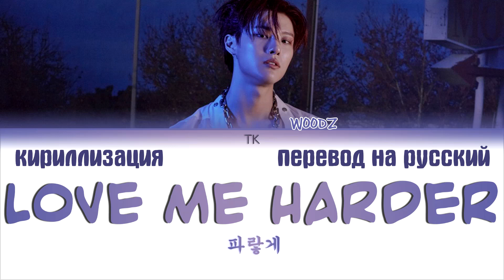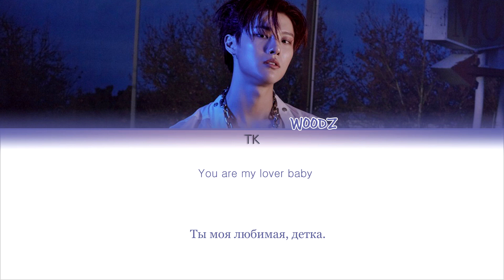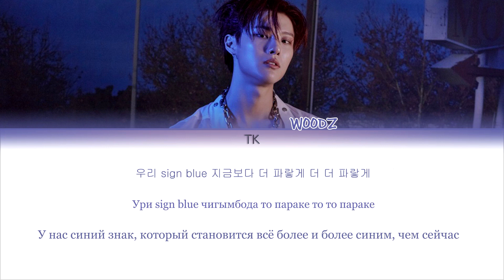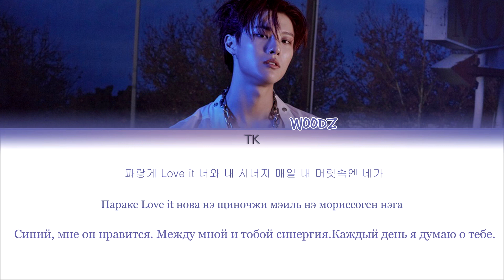WOODZ (조승연) – Love Me Harder (파랗게) [ПЕРЕВОД НА РУССКИЙ/КИРИЛЛИЗАЦИЯ Color Coded Lyrics]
• Артист: WOODZ (조승연)
• Песня: Love Me Harder (파랗게)
• Альбом: EQUAL
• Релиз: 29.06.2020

Люблю вас❤️